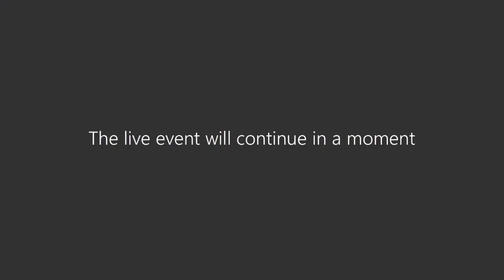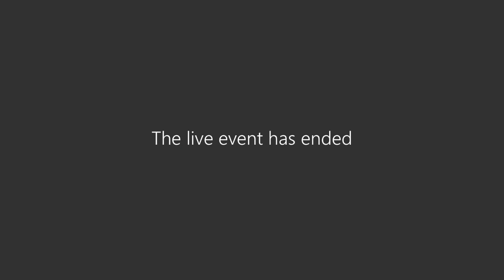Longhorns on the Hill 2020: Jay Hartzell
Watch our conversation with Jay Hartzell, President, UT Austin.